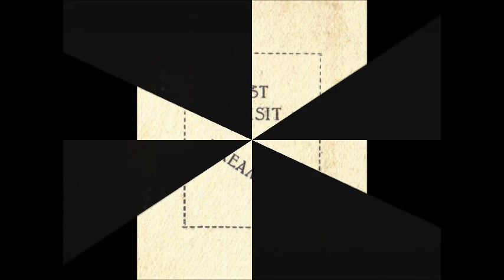DREAMLAND Margate - Recalling its HEYDAY - The Funshine Capital of the South-East .wmv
VISIT THE SANDS HOTEL  16 Marine Dr, Margate, Kent CT9 1DH
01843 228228 - An exciting new boutique hotel and restaurant with stunning views over Margate Sands.

DREAMLAND AMAZEMENT PARK in the FUNSHINE CAPITAL of the SOUTH-EAST - ''Our Sole Intent is ALL for YOUR Delight'' - ''NONPAREIL ENJOYMENT'' - ''1000 Smiles an Hour!''

Dreamland Amusement Park dates from 1863 when buildings opened as a restaurant and dance hall.  Known then as the 'Hall by the Sea', the business was sold in about 1870.  Circus Boss 'Lord' George Sanger eventually became the sole proprietor of the site together with further adjacent land to the rear.  A menagerie and circular riding machines were some of the early features of these Pleasure Gardens.  Following Sanger's death in 1911, the site was subsequently acquired in 1919 by amusement entrepreneur John H. Illes.  He renamed the site 'Dreamland' after visiting the Dreamland Amusement Park at Coney Island, Brooklyn NY.  The Illes family already owned and operated amusement facilities both here and abroad.  The first new major adult riding machine was opened to the public in 1920.  The 'Scenic Railway' was a flanged wheel coaster with an on-board brakeman.  This 'Call-Bird' of a ride was soon joined by a host of other juvenile and adult riding machines, supported by other attractions such as The Wall of Death.  The Illes family remained in control of Dreamland until 1968.  There followed a number of owners, each with their own ideas for cementing the future of this amusement park.  Eventually the site was sold to the Town Centre Regeneration Company in 2005 when its' gates were finally closed to the public.  A plan to restore the Park to its' former glory has already received a grant from the Heritage Lottery Fund.  Classic riding machines have been donated from various sources to the Dreamland Trust.  Let us hope that this Amazement Park will again thrill and entertain all three generations of the family.

for all aspects of worldwide amusement leisure.

This video production was made using software from Microsoft Windows Live Movie Maker and enhanced in post production with software from Google Inc. via YouTube.